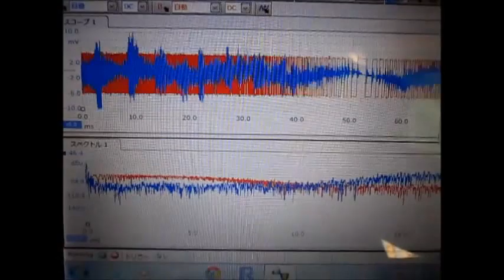超音波発振計測解析システム（超音波テスター）ultrasonic-labo